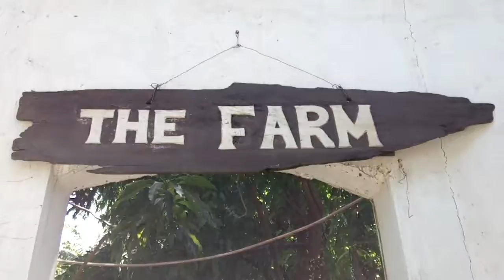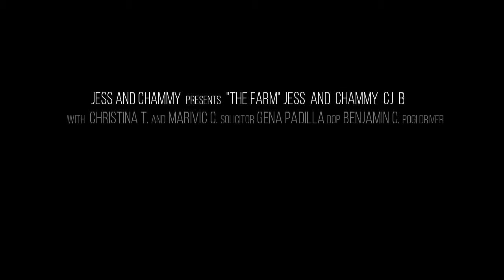THE FARM Restaurant - Agoo La Union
Hi fam!

Welcome back to another pasyal serye video. This is the preview video of our THE FARM in Agoo, La Union.